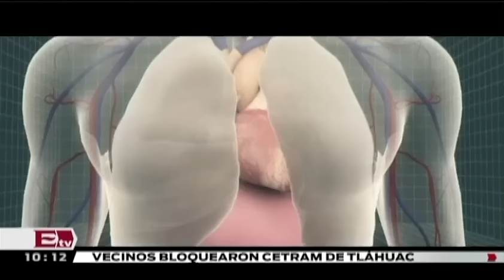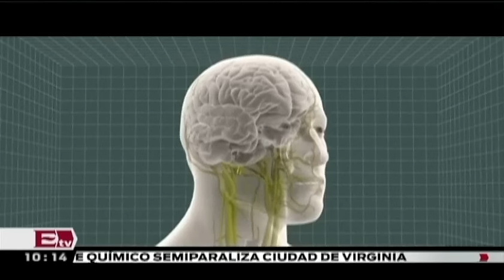Ritual de los condenados a muerte horas antes de cumplir sentencia/Titulares con Atalo Mata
11 de enero de 2014

Las personas condenadas a muerte pasan un ritual antes de darles la sentencia de muerte, conoce todos los detalles.

Programa: Titulares.
Conductor: Atalo Mata.
Horario: Sábados @10:00-11:00.